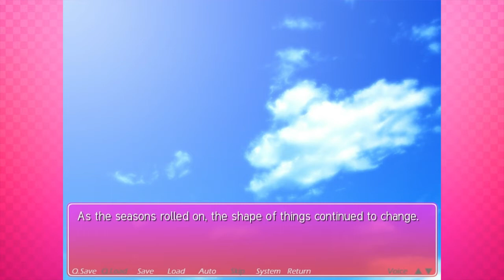A Kiss For The Petals - Part 1: Holding Hands - Andrea Plays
We start playing the famous yuri series A Kiss For The Petals!